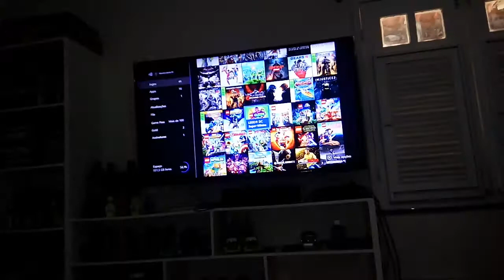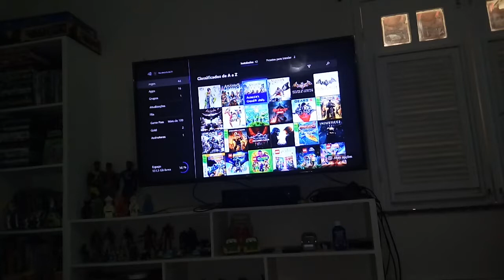MULHER-MARAVILHA 🆚 A CAPITÃ MARVEL